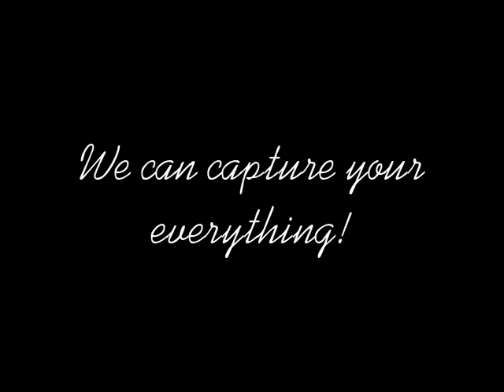Double Exposure Photography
We are Double Exposure Photography! We can photograph all different kinds of events for you! We can capture your everything :)